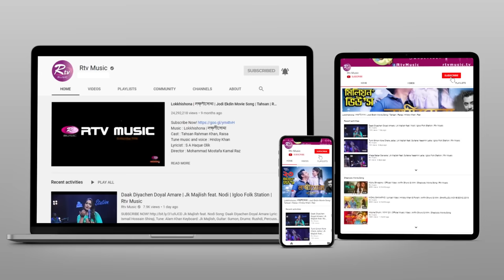Folk Mashup | Shovon Roy ft. Banglar Gayen | Labony, Shetu, Nishi, Rimi, Shanta, Meem, Lita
Song: FOLK MASHUP
Singer: Rabia Shetu, Nishi Srabony, Lita Sarker, Sheikh Shahrin Sultana Meem, Labony Shahriar, Shanta Islam, Sanzida Rimi
Music Composition: Shovon Roy
Director: Uzzal Rahman
Edit& Color: Rafiqul Islam Rafi
Cinematographer: Prokash Sarker, SK Omur
Choreographer: Asad Khan
Cast: Maria FarihUpama, Sinthia Yasmin
Mohana Meem
Makeover: Parvez Ahmed, Hasan Khan
AD: Farid Ahamed Sazib
Dance Team: Asad khan production
Light: Sohel, Jamal, Nayim, Rubel
Set: Kamrul, Reaz
Dress: Nazaara

Song: Jalaiya Gela Moner Agun
Lyric & Tune: Collected
Singer: Rabia Shetu

Song: Nisha lagilo Re
Lyric & Tune: Hason Raja
Singer: Nishi Srabony

Song: Amar Suna Bondhure
Lyric & Tune: Mujib Pordeshi
Singer: Lita Sarker

Song: Boro Maya
Lyric & Tune: Baul Salam Sarker
Singer: Sheikh Shahrin Sultana Meem

Song: Joler Ghate
Lyric & Tune: Radharaman Dutta
Singer: Labony Shahriar

Song: Ami Ghumta KhuleBodon Tule
Collected from Dhamail Kirton

Song: Amar Jamunar Jol DekhteKalo
Collected from Traditional Ghetu Song
Singer: Shanta Islam

Song: Sohag Chad
Collected from Traditional Folk song
Singer: Sanzida Rimi

Song: Ek Khan Pan Chailam
Lyric & Tune: Pandit Ramkanai Das
Singer: Labony Shahriar

Song: Sundori Komola Nache
Singer: Nishi Srabony

Song: Aaj Pasha Khelbore
Lyric & Tune: Deenohin
Singer: Rabia Shetu

Song: Eto J Nithur Bondhu
Lyric & Tune: Shah AlamSarker
Singer: Lita Sarker

Song: O Amar Dorodi
Lyric: Jashim Uddin
Tune: Abbasuddin Ahmed
Singer: Shanta Islam

Song: Komolay Nritto kore
Lyric & Tune: Traditional
Singer: Sanzida Rimi